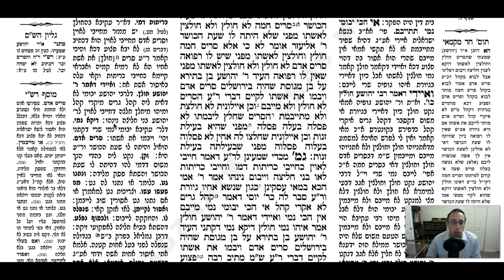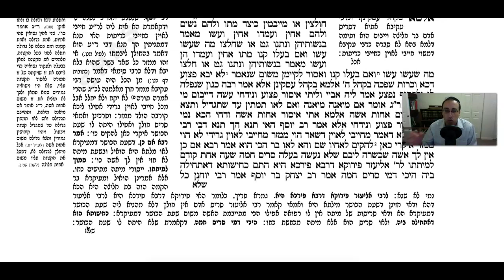Yevamos Daf 79b Daf Yomi Gemara (Talmud) Mesechet Yevamot